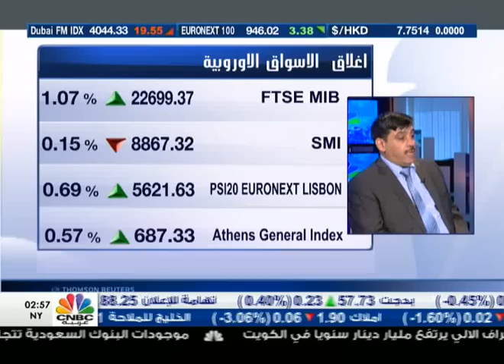البوصلة / د.خالد الزامل-1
المستشار المالي لمجموعة أطلس لتطوير الاستثمار / د.خالد الزامل